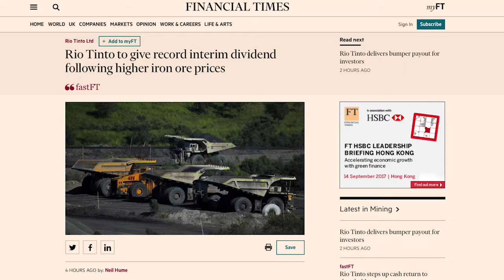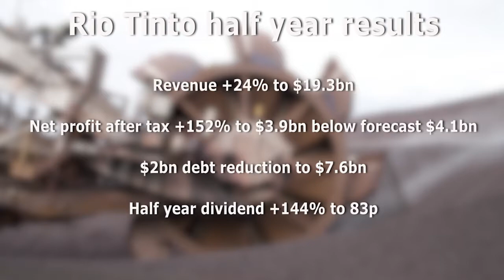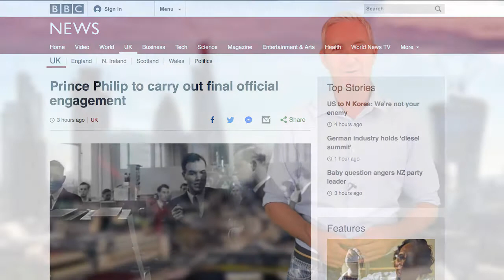TheBizLounge: RioTinto surprises with bumper divi. And Prince Philip retires after 65 years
Taking the stress out of stocks...
FTSE100 miner Rio Tinto has surprised investors with a bumper half year dividend as revenue and profits surge. The firm could now be on course for a record annual dividend payment to shareholders. And at 96 years young, the Duke of Edinburgh bows out of public service after 65 years in the job.